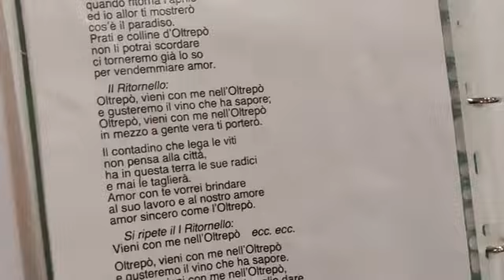centro-auser-tre castelli--mi--pizzata-maggio--2023--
cine-vincenzino  coniglio